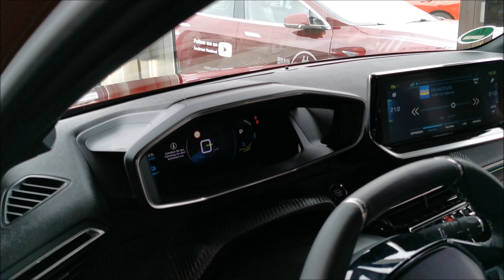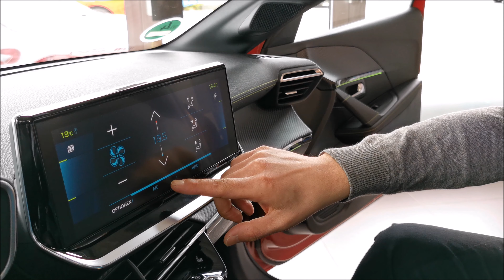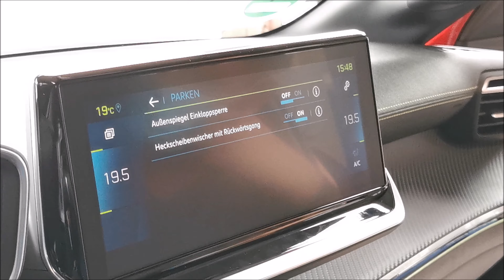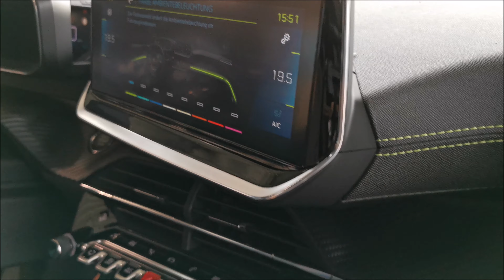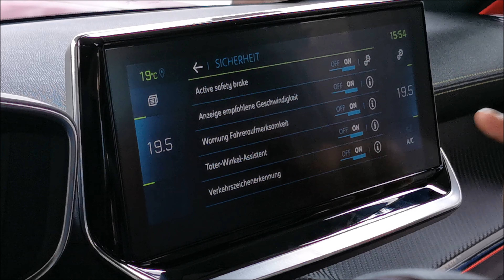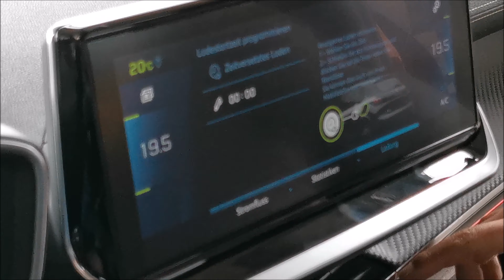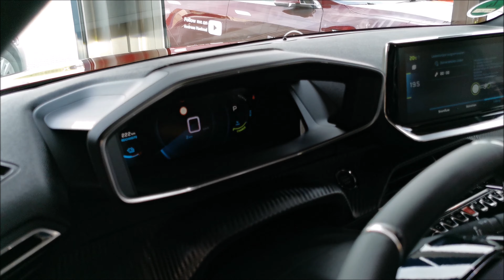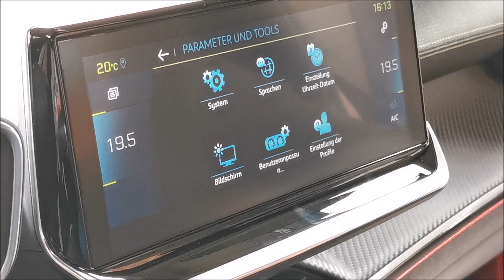Peugeot🔋e208 - elektrisches Schmuckstück💎wird abgeholt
Vom Autohaus Dannhäuser in Hersbruck erklärte uns der nette Verkäufer Hr. Essa ausgiebig den e208 - vom Kofferraum über Bedienelemente bis zum Elektromotor. Seit Februar 2020 ist nach 258 Tagen Wartezeit der Lieblingskandidat von Daniela eingetroffen. Ein perfekter Tag wurde abgerundet mit der Schlüsselübergabe und als Daniela dann einsteigen und losbrausen durfte.

Ihr seht gerne meine Videos auf YouTube und möchtet mich unterstützen, - auch ich bekomm ein kleines Bonbon - dann nehmt den Tesla-Empfehlungslink
und erhaltet damit von Tesla bei eurem Kauf eines neuen Tesla kostenloses Supercharging für 1500km.  Wenn wir beide davon profitieren möchten, dann verwendet gerne meinen Empfehlungslink